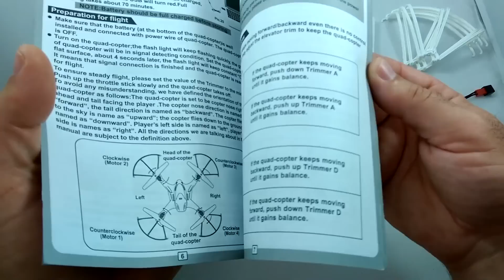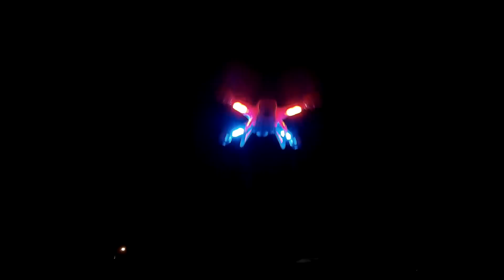MJX X400 Mini QuadCopter Drone Review - [Setup, Flight Test, Pros and Cons]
In this review I put it through it's paces.  Out of the box assessment, outside night and day flight testing and come back to the bench for a final wrap up pros and cons.